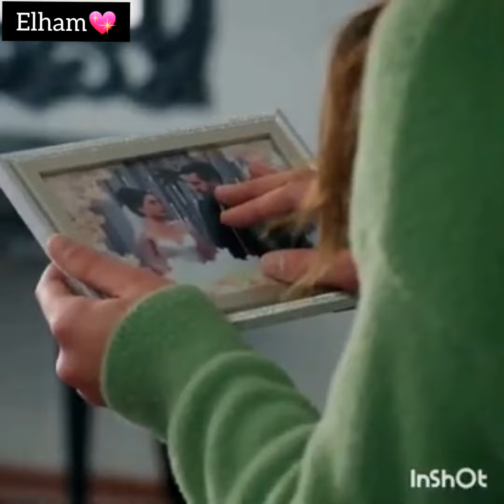مسلسل الامانه//یمان وسحر//علي اغنية يوسف الحنين "ابو الذوق" ...🤤😍شمال